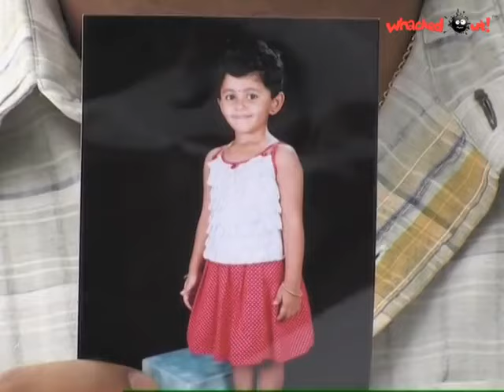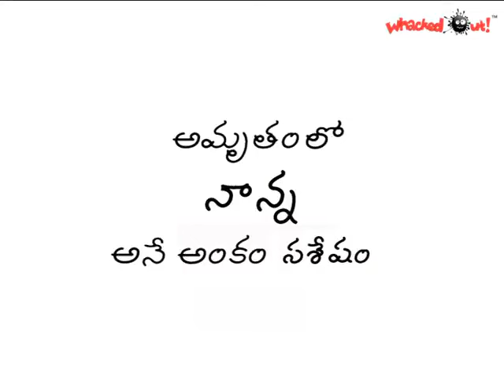Amrutham Serial - Episode 239 | Nanna - Part 1| అమృతం | Amrutham Telugu Serial